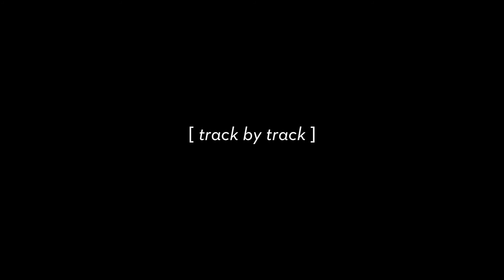[ Track by Track ] || Luis Irán || Parte 3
[ Track by Track ]
Episodio || @luisiran || Parte 3

Point Media Label presenta un web show que indaga en las historias detrás de las canciones incluidas en los últimos lanzamientos de artistas latinoamericanos.

Creado, Dirigido y Editado por

Special Thanks to Luis Irán.

Twitter + Instagram: @pointmedialabel